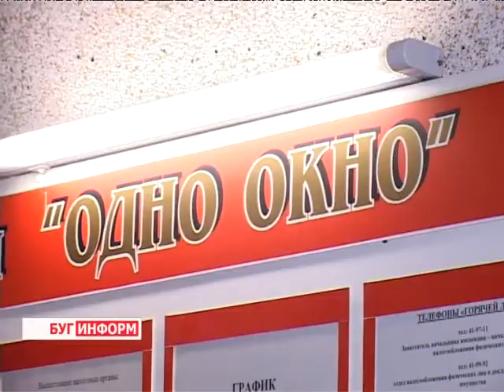2013-10-30 г. Брест Телекомпания "Буг-ТВ". Московская ИМНС: имущественные налоги -- льготы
Московская ИМНС: имущественные налоги -- льготы при уплате.
15 ноября в Беларуси истекает срок  уплаты налога на недвижимость и землю. По статистике имущественные налоги платит каждый третий житель страны. В налоговой инспекции по Московскому району города Бреста более 18 тысяч человек вносят в казну государства отчисления по этому виду налога. О некоторых нюансах расчета за землю и недвижимость расскажет начальник отдела консультаций Московской налоговой инспекции города Бреста Инна Лялюк.